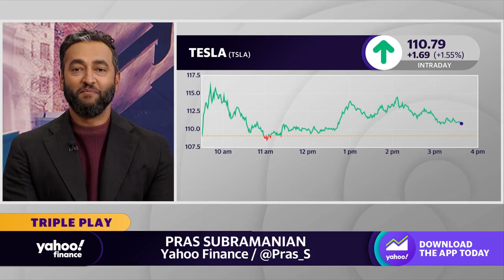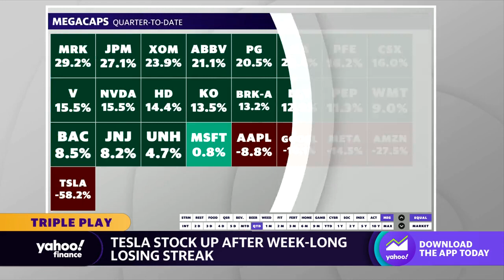Tesla stock rises after week-long losing streak, contends with Chinese manufacturing concerns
Yahoo Finance autos correspondent Pras Subramanian joins the Live show to breaks down Tesla's stock action.